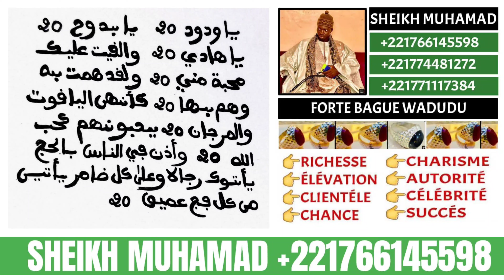ATTIRER L'AMOUR DE TOUT LE MONDE